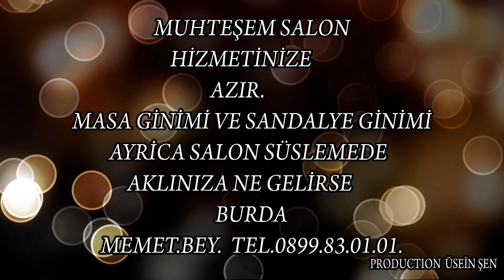Muhtesem salon 2016